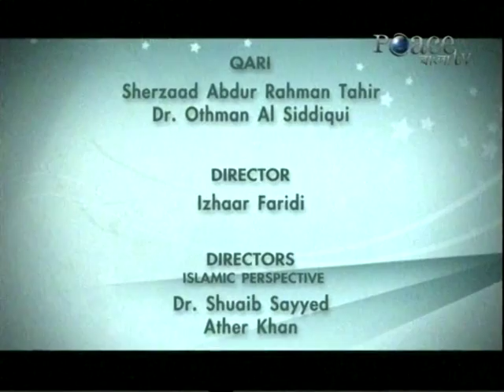কিরাত ,কুরআন তেলাওয়াত পর্ব ১০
Qirat, recitaion of quran part 10